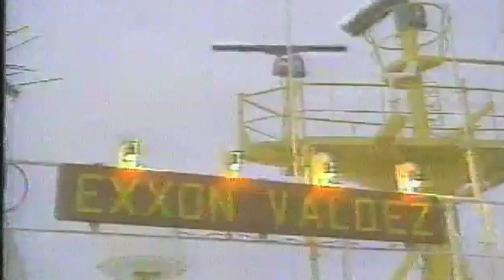Akibat Ulah Manusia! Alam pun Marah Hingga Satu Kota Tertutup Asap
Kabut Asap yang menyelimuti London pada awal Desember  1952 berdampak besar bagi kehidupan warga dan secara efektif membuat kegiatan di kota tersebut terhenti

Tebalnya asap dan keadaan kota yang begitu mengerikan membuat anak-anak hingga hewan peliharaan harus mengenakan masker agar tidak menghirup udara beracun. Kabut asap sendiri telah menjadi masalah besar di Inggris sejak industrialisasi dimulai.